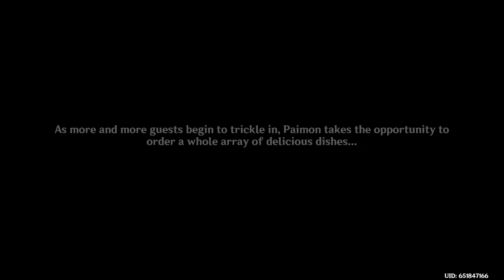Xianyun's Story Quest - Genshin Impact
full walkthrough of Xianyun's story quest "Grus Serena Chapter: Act 1".